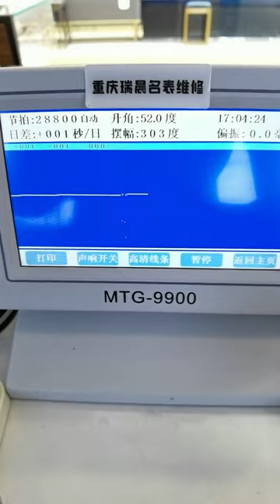Classic Le Locle Maintenance Chongqing Ruichen Watch Repair Co , Ltd xs say k y u